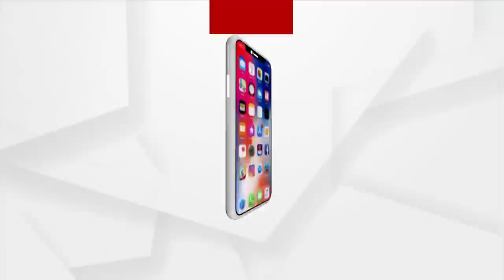ବାଡିରେ ଫୁଟିଛି ୨୩ ଟି ବ୍ରହ୍ମକମଳ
ଅନୁଗୋଳ ଜିଲ୍ଲା ଛେଣ୍ତିପଦା ବ୍ଲକ୍ ପୋଡାପଡା ଗ୍ରାମର ସରୋଜ କୁମାର ବାରିକଙ୍କ ଘର ବଗିଚାରେ ୨୩ରୁ ଉର୍ଦ୍ଧ୍ବ ଦୁଲଭ ବ୍ରହ୍ମକମଳ ଫୁଲ ଫୁଟିଥିବା ଦେଖିବାକୁ ମିଳିଛି।